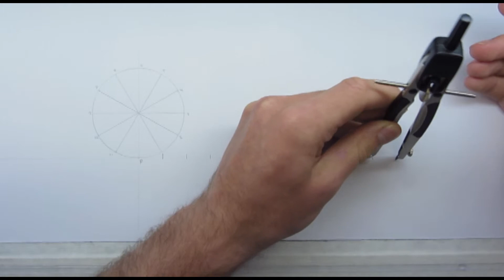Cycloid 1 Part 1